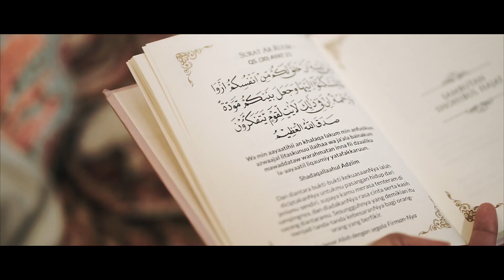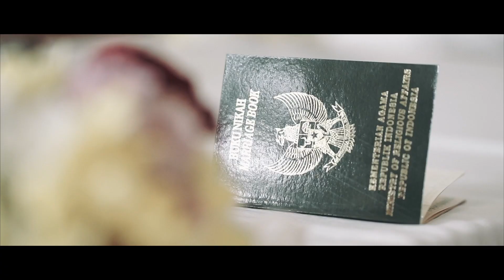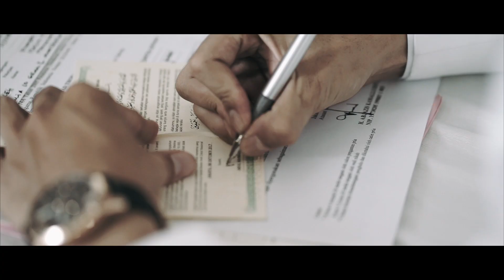Dara & Abdul's Wedding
Directed by Reyhan

Songs :
Anchor - Novo Amor
The World Is Ours No Oohs Ahhs - Instrumental